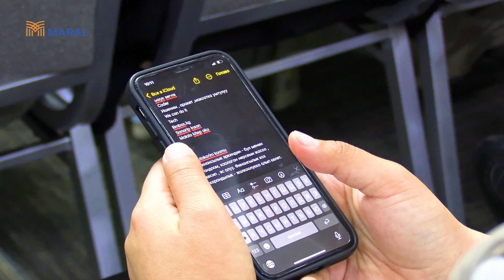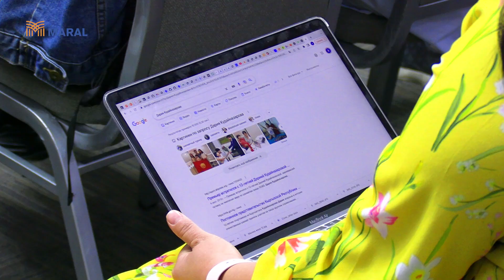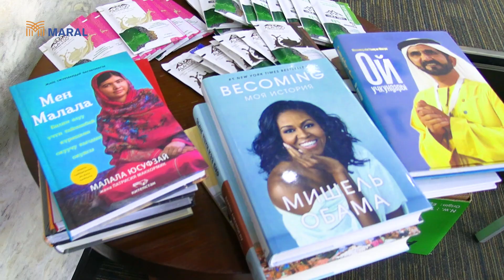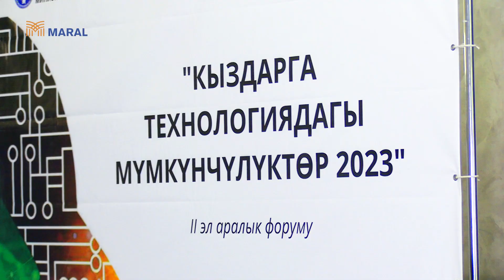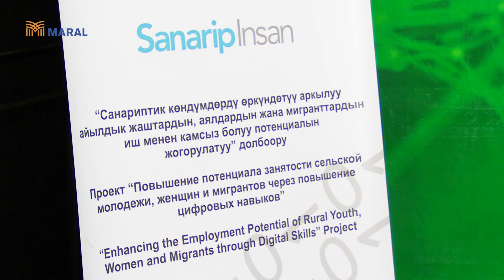Кыргызстанда айымдарга технология жаатында кандай мүмкүнчүлүктөр бар?